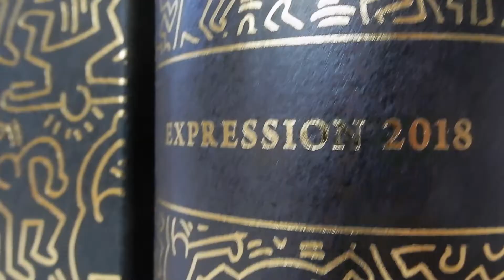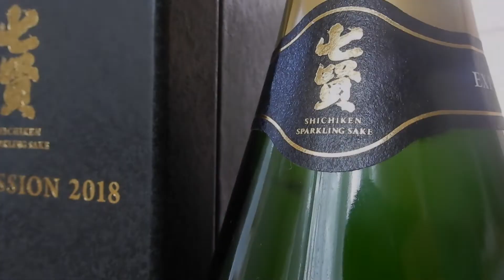七賢スパークリング日本酒 EXPRESSION2018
若き杜氏北原亮庫氏が挑んだ古酒のスパークリング日本酒。
そのおいしさは比類なきもの。
七賢は北杜市白州町300年の倉本です。